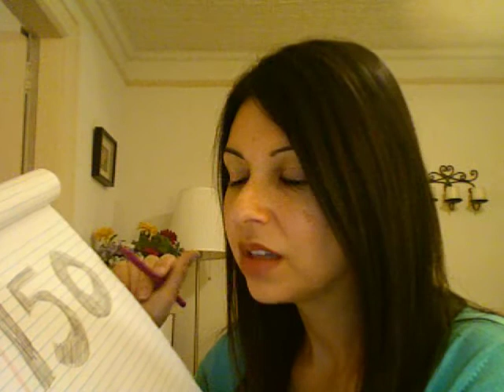The Daily Alison (Where I'm your Magic 8-Ball)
The Daily Alison is a daily comedy show hosted by writer/comedian Alison Rosen who chats about her day and then interviews her (sometimes famous) friends and family on speaker phone. Sometimes there's a quiz (The Alison Rosen Getting To Know You Getting To Know Me Quiz). Other times it's just probing discourse as usual. alisonrosen.com. thedailyalison.com